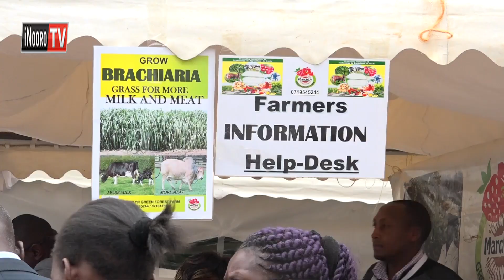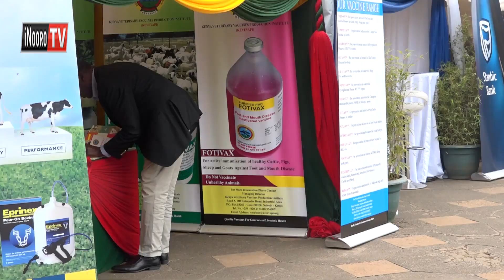Monanio ma urimi wa ng'ombe cia iria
Monanio ma urimi  wa  ng'ombe cia iria  maria makoretwo   magithii na mbere  nyumba ini ya  micemanio ya  kicc   nimatirihirwo.
Namba nene ya arimi aria  makoretwo  makirumanirira  na moonanio  maya   makoretwo magiikinyia niguo  kwambatiria urimi wao na kuongerera uugi .